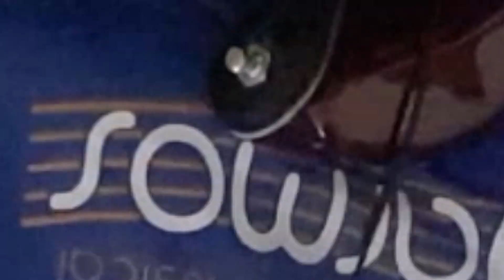Why Can't This Be Love (Van Halen Cover)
Vídeo colaborativo com os músicos e amigos:

Vergilio Pauletto: voz
Luiz Camargo: guitarra
Guilherme Ricetto: baixo
Luis Arthur: teclado
Edson Casarini: bateria